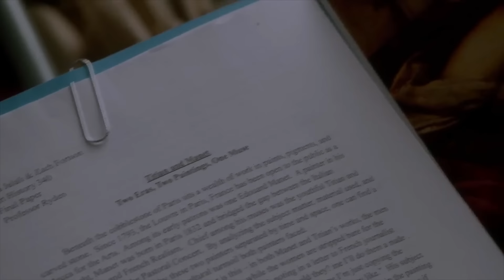Ava and Zach//read all about it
love these two they are so cutee

song: read all about it (Emeli Sandè)
tv show: Pretty Little Liars The Perfectionists (Freeform)